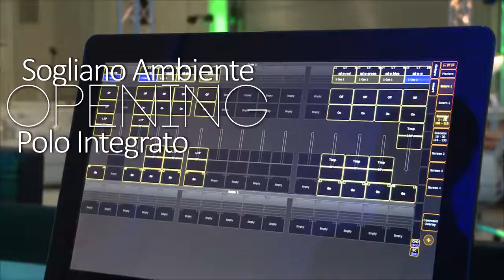Report Opening Sogliano Ambiente | 2012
Inaugurazione del Polo Integrato per il recupero e smaltimento rifiuti di Sogliano